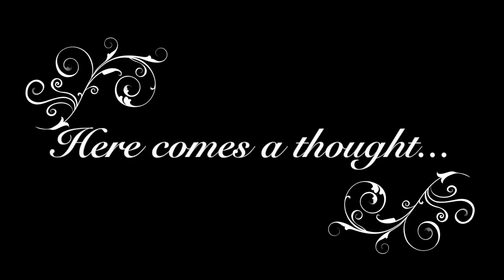Steven Universe - Here Comes a Thought/Mindful Education (Bele Acoustic Cover)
I love Steven Universe.
I ADORE the music which is absolutely so gorgeous, warm and comfy.
This song in particular is something that I listen and sing along to whenever the dark clouds gather above my head for whatever reasons life makes me put up with and it always calms me down.
I just wanted to do a simple acoustic cover this warm and sunny afternoon.
I don't know the artist of the artwork I used in the second part of the video so if anyone knows please link me so I can credit, thank you!

Hope you enjoy this song as much as I do and I wish you all blessed and joyful incoming spring!